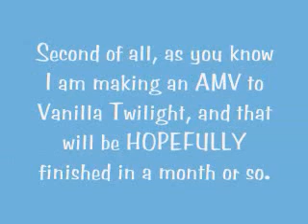IMPORTANT! Must Watch Please! *500 Subscribers * My Birthday! * SPECIAL MISSION FOR YOU*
Hello There! 8D

Yes I am now a 'Teenager'. xD

FULL RIGHTS TO Owl City.
The song is Dental Care by Owl City.